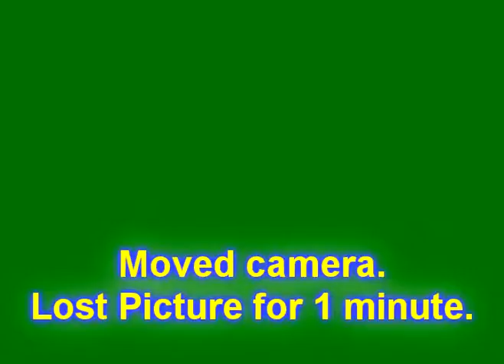KeithEllisonTownHallMeetingQuestions Part1.mpg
I taped the Health Care Town Hall put on by Keith Ellison on August 1, 2009.  This part starts with questions from the audience.  The room was way too small for the crowd and I found myself pushed into a corner next to a building column trying to keep the crowd from pushing into the camera's tripod.